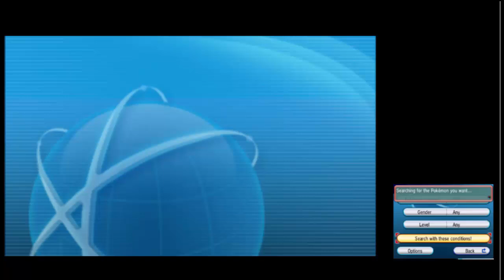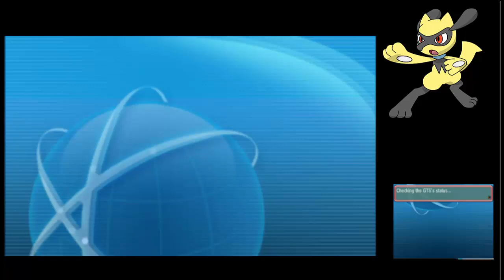Pokemon GTS SHINY HUNTING!! #4 Shiny Roilu/ Liligent/ vileplum hunt